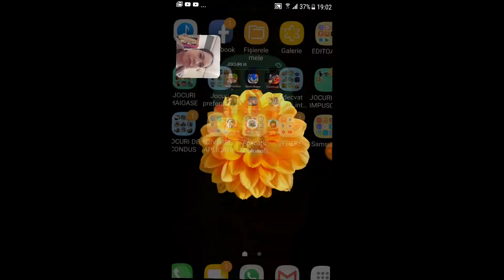Sa ne jucam BUGS BOX jocuri gratuite pentru telefoane Android citeste descrierea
și pe jocuri de pe canalul meu

Speram sa vă placa. :)